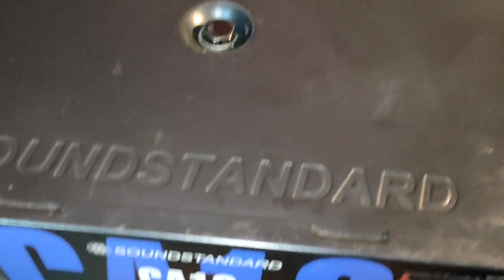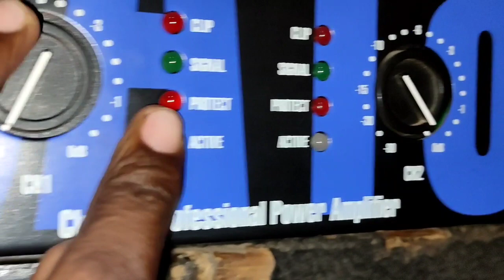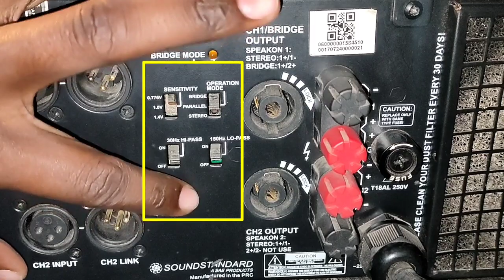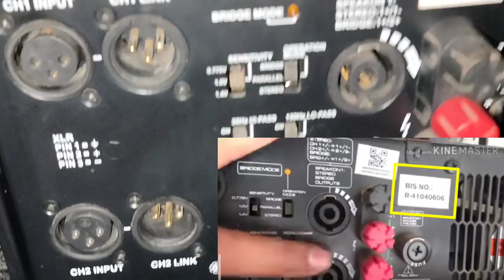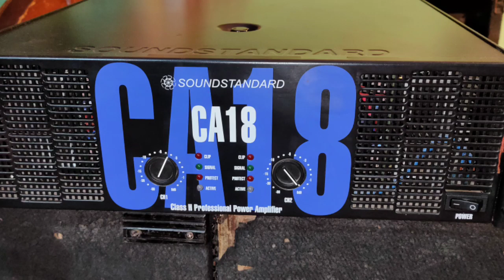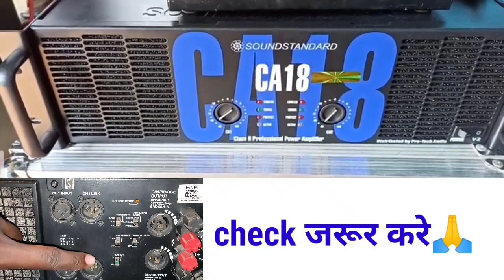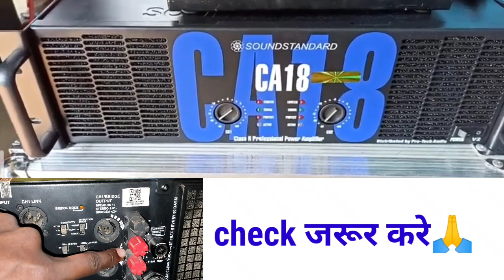मेंने Duplicate Amplifier खरीद लिया हू😭😭😭